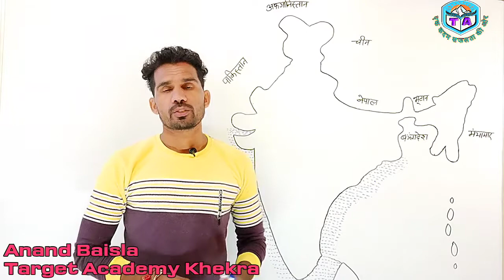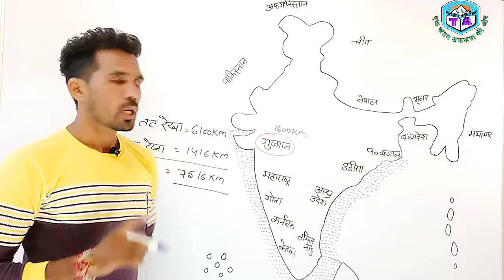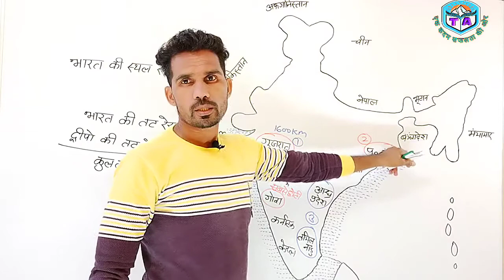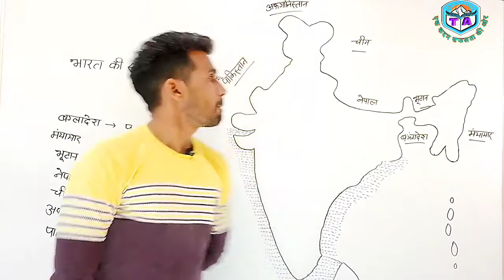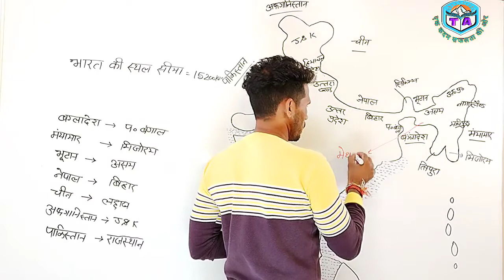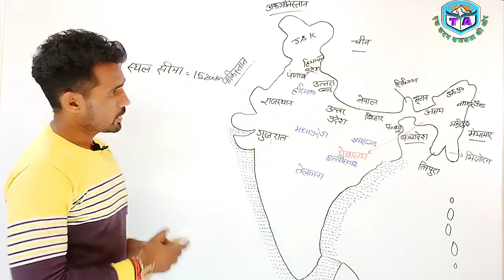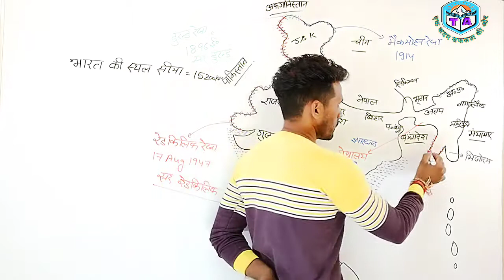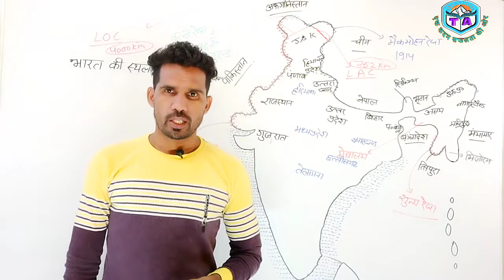Indian geography part 3 भारत का भूगोल भाग 3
भारत के बारे में परीक्षा का द्रष्टि से सम्पूर्ण जानकारी

maths video

reasoning video

 ssc बैंकिंग delhi पुलिस up पुलिस आदि सभी प्रतियोगिता परीक्षा के महत्वपूर्ण सामन्ग्री
भारत के देशांतर अक्षांश राज्यों की स्थिति का सम्पूर्ण ज्ञान